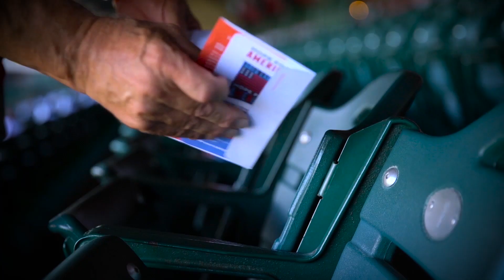Join Harvest America 2018